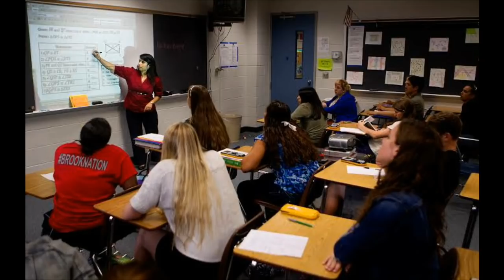AP DSC 2018, DSC రద్దు? పూర్తి వివరాలు! లేటెస్ట్ న్యూస్